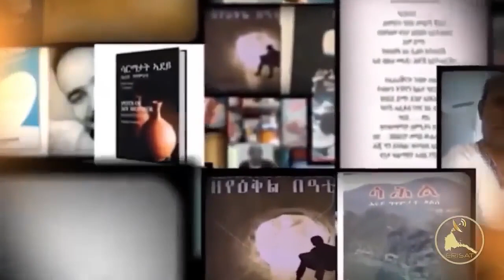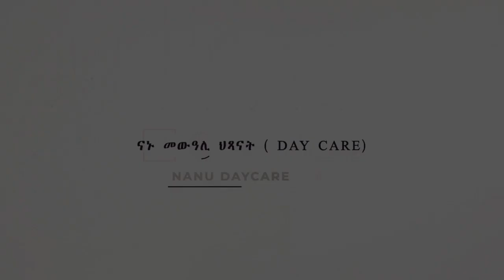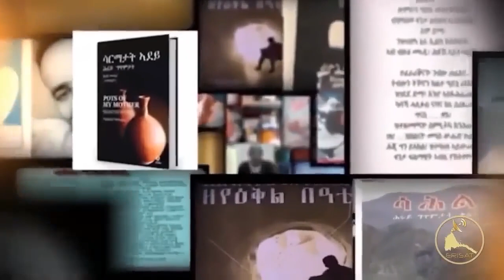ERISAT: Qnyet Nharnet - ቅንየት ንሓርነት